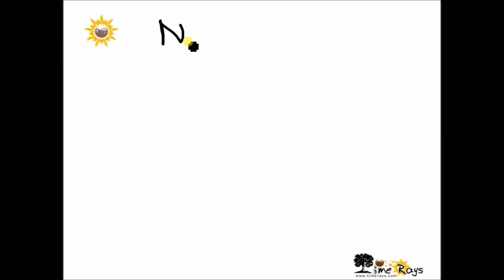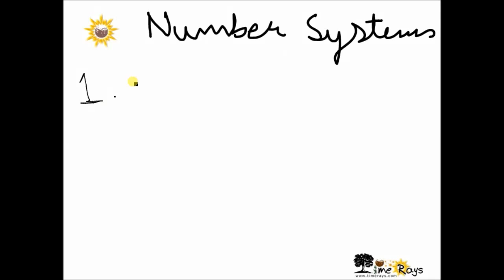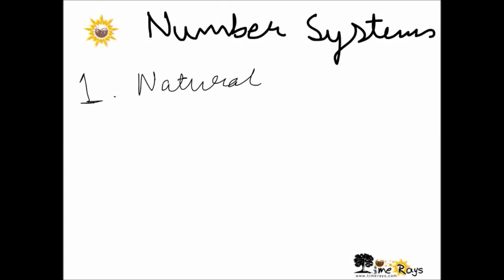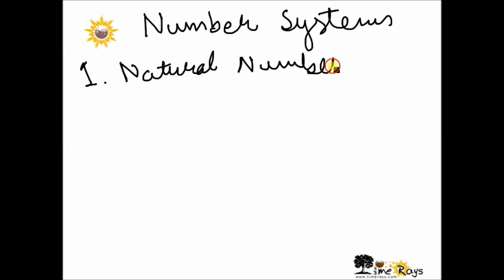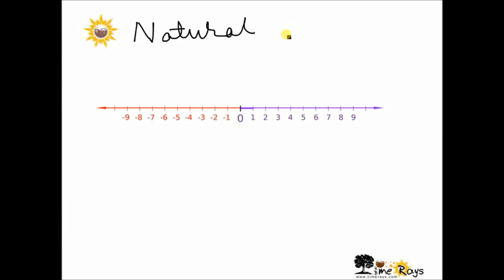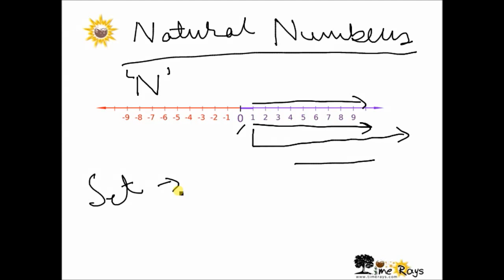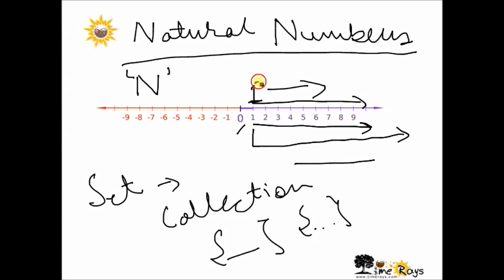Number System (Class 9, Maths, CBSE, NCERT)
The session covers number system: Natural Numbers, Whole Numbers, Integers, Rational Numbers, and Irrational Numbers. The syllabus is as per CBSE and we are using NCERT books for teaching. Examples and Exercises of the NCERT book of Class 9 have been explained. The session has been taught in Hindi.